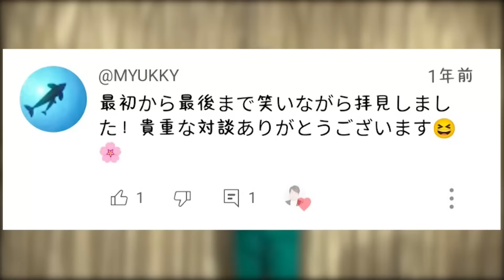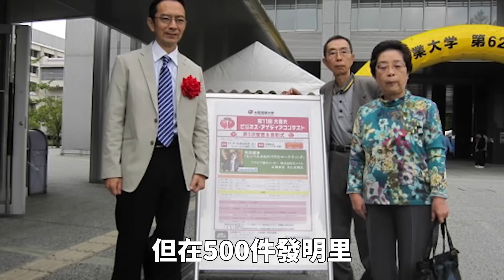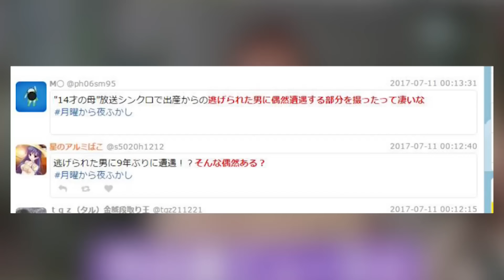百年一遇的超強「口技」男，上節目無論用什麼都能吹出音樂，誇張表演連天皇也當場傻眼！技能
更多精彩內容👇
日本女子運動天賦為0，上節目被網友當成廢柴笑話，最後竟完成難以置信的挑戰讓所有人傻眼！
火遍全網的青蛙玩偶里到底有什麼？超努力受無數粉絲支持，卻慘遭警官「斷子絕孫」！